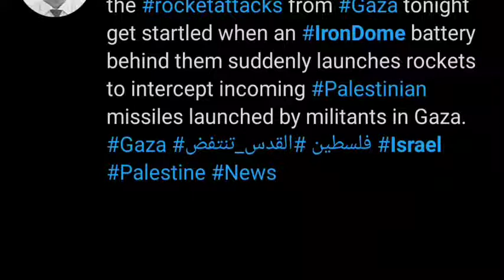Amazing footage of Israel Iron Dome in action over Tel Aviv